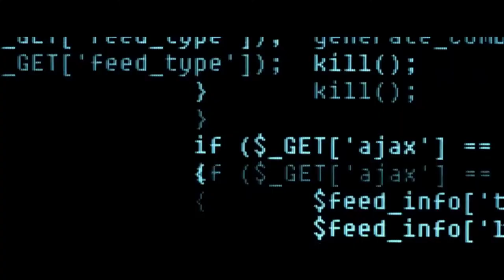IBM Svenska AB at 600Minutes Information and Cyber Security 2020, Sweden (Spotlight)